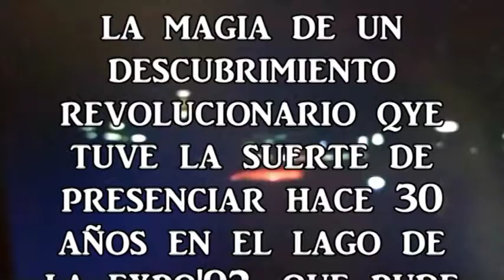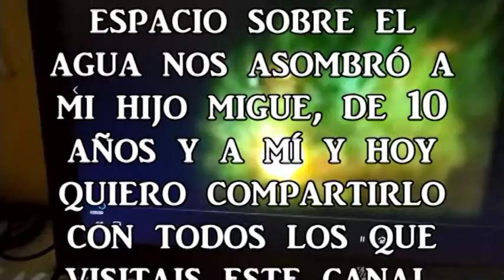TEMAS AÑEJOS: LA INCREIBLE FANTASIA DE LA EXPO 92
IMÁGENES GRABADAS DEL ESPECTÁCULO HOLOGRÁFICO DEL LAGO DE LA EXPO'92